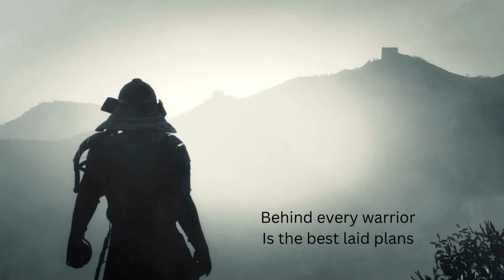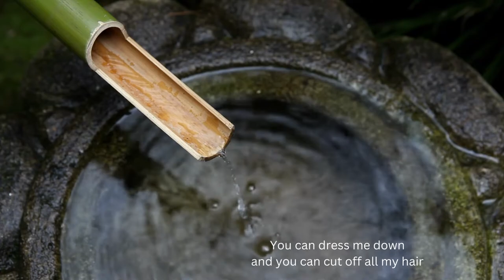Behind Every Warrior Lyric Video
Hōjō Masako was the wife of the first shogun of Japan. She ruled as regent after he died.